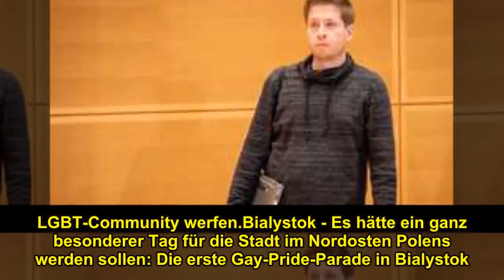Gewalt eskaliert: Hooligans bewerfen Gay-Pride-Parade mit Steinen - „grauenhaft und todernst“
Mit bunten Ballons ziehen hunderte Polen bei der Gay-Pride-Parade durch Bialystok - bis plötzlich rechte Gegendemonstranten Steine auf die LGBT-Community werfen.